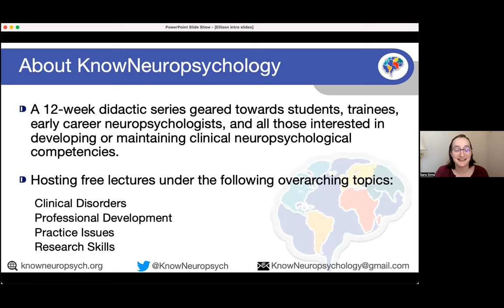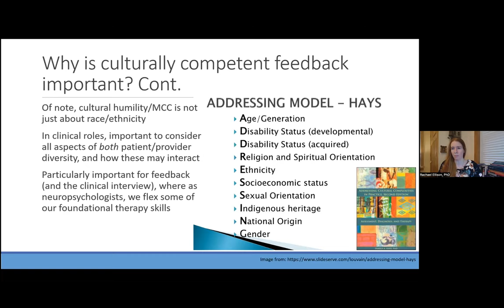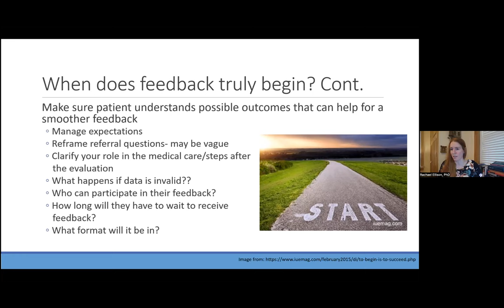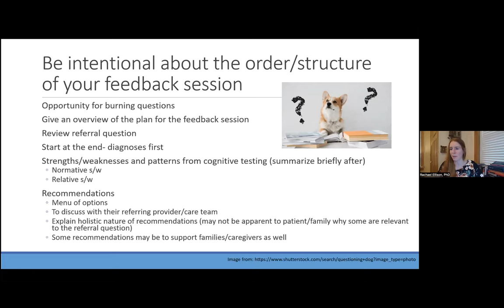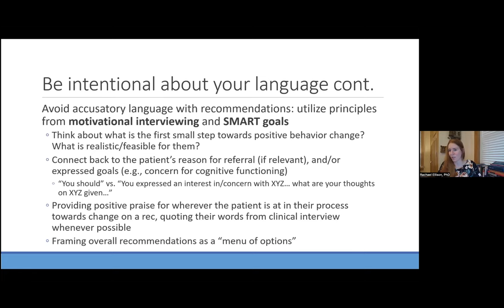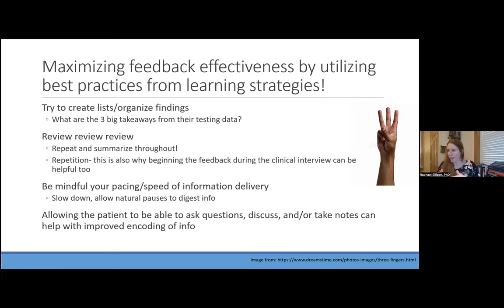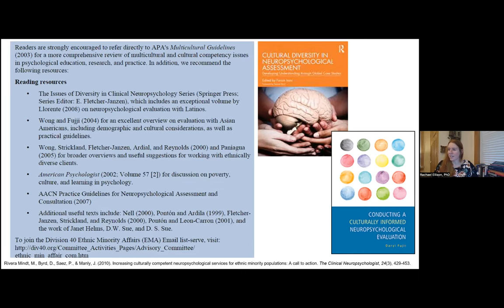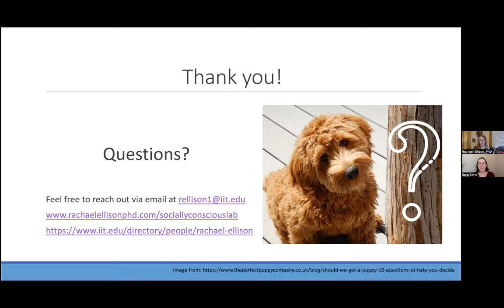Feedback 360: Culturally Competent Neuropsychological Feedback Across the Lifespan.